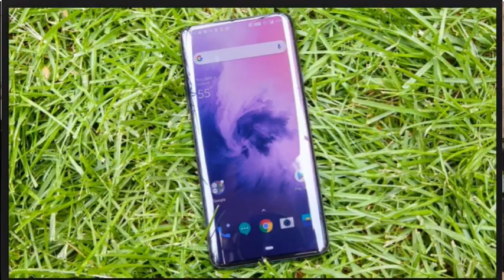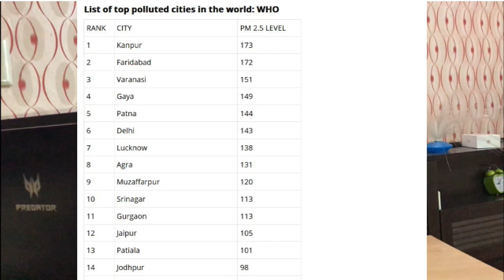[Hindi] Ep1 E Waste Management I E waste is polluting environment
Hello Friends,

This is really very Serious issue we are facing, it is going to be very bad in coming years. This matter must be addressed as soon as possible. If we will not take steps today, it will harm our environment as well as future generation.
Prime Video
Electronics Offer
Computers & Accessories
India's Largest Online Bookstore
MOBILES BY PRICE OFFFER
Head Phone Offer
MEN'S CLOTHING Fashion Offer
Air Conditioners Price Check
Refrigerators Price Check
Speakers Price Check
India's Largest Beauty Store

Deals on Amazon:- Electronics : Mobiles & Accessories : Smartphones & Basic Mobiles : Smartphones : ₹10,000 - ₹15,000
Best Mobile Deals

Jyda jankari ke liye aap mail kr sakte hai